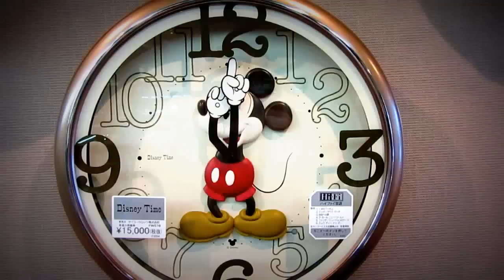ワタナベ時計店(SEIKO Disney time FW576)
福島/いわき市にある時計店です
ついにいわき市でも上陸しました

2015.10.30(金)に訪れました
ミッキーマウスが決めのポーズで時刻をお知らせします
また,毎時00分になるとメロディーが鳴ります。

・サイズ・重さ 32.5×32×6cm・1.1kg
・電池
　単2（マンガン）×2
　単3（マンガン）×1
　(電池寿命約1年間)

♪メロディー
1.くまのプーさん
2.ミッキーマウス・マーチ
3.自由への扉（塔の上のラプンツェル）♪
4.ア・ホール・ニュー・ワールド（アラジン）
5.ファンティリュージョンのテーマ
6.ジッパ・ディー・ドゥ・ダー（南部の唄）